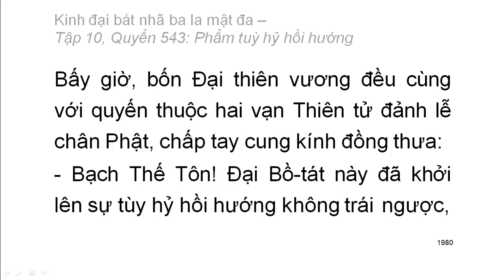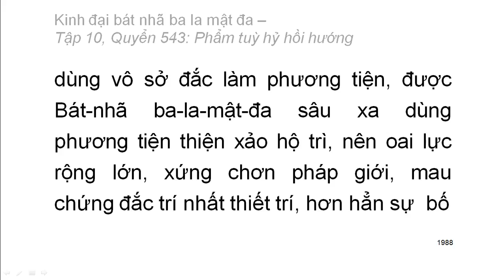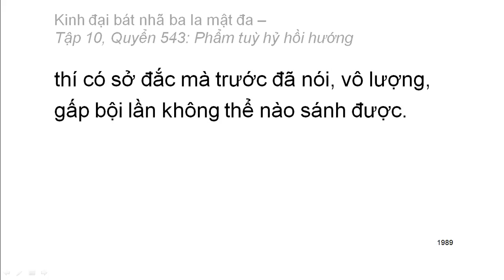600 quyển Kinh Đại Bát Nhã Ba La Mật Đa: Quyển .../600 (tiếp) (đọc lần 2) (rất hay)